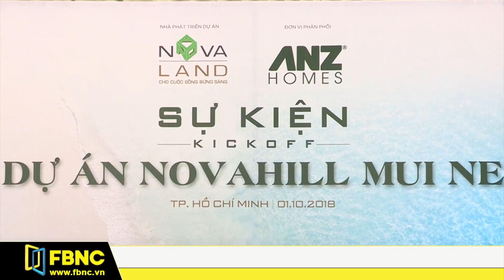BĐS Mũi Né - Tiềm năng lợi nhuận lớn | FBNC